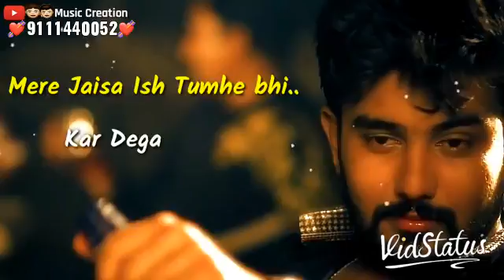Sab kuch karna Yaro Is Duniya Mein Dil Na Lagana sad song WhatsApp status